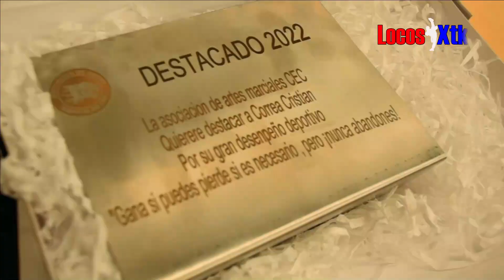EXAMEN CEC 2022